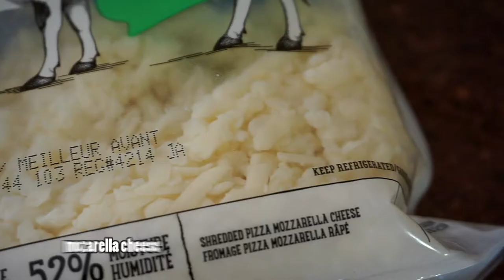Cauliflower Sushi Bake | Yummy Baked Sushi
What happens when you see a trending recipe video that makes you salivate? You make your own at the comfort of your home, especially during these times. I made one for my kids and a healthier version for me and hubby.

xoxo,
Mayette

WHO WANTS TO BE FRIENDS?! 🙋‍♀️

INSTANT POT
VLOGGING CAMERA
Sony a6000
Go pro hero 7